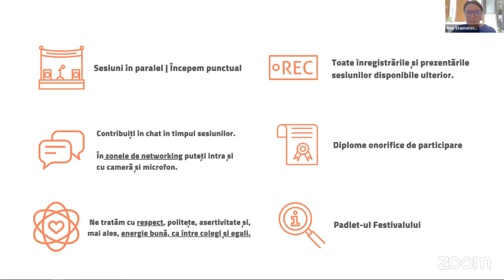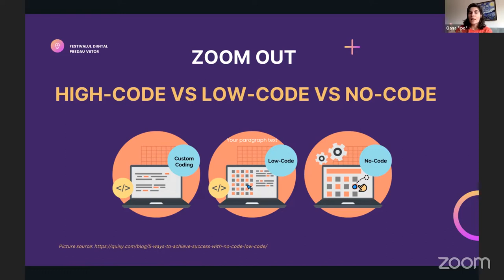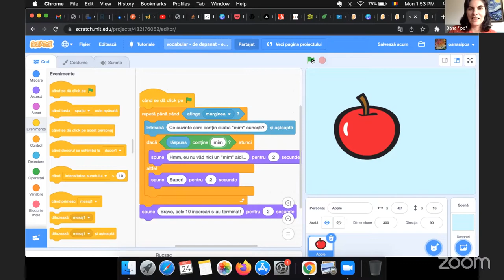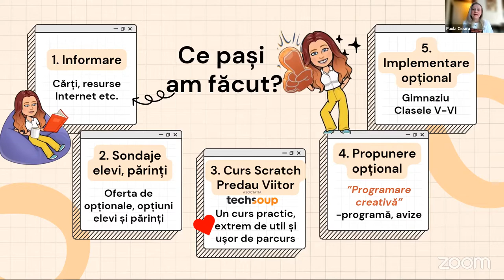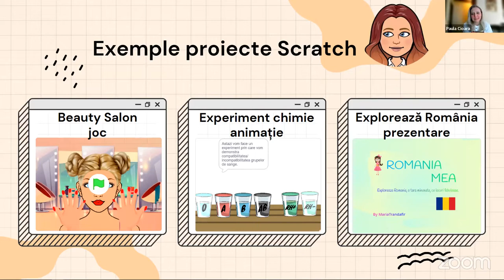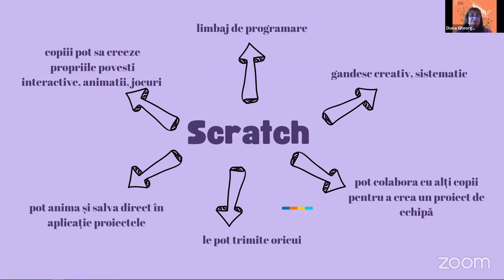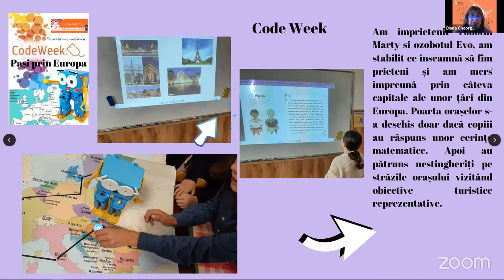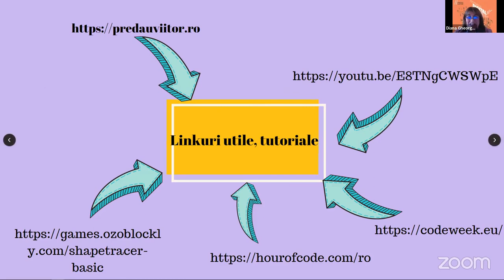Idei la clasă: activități creative cu Scratch (pentru primar, gimnaziu, liceu)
Înregistrarea sesiunii "Idei la clasă: activități creative cu Scratch (pentru primar, gimnaziu, liceu)" din cadrul Festivalului Digital Predau Viitor (24-28 octombrie 2022).

Vorbitori:
- Oana Șipoș, Ambasador Code Week România, Web Programmer, trainer Predau Viitor
- Paula Cioară, Profesoară de Informatică și TIC la Școala Gimnazială Mircea cel Bătrân Pitești // Ambasador TechsoupPentruEducație
- Diana Gheorghe, profesoară pentru învățământ primar la Școala Gimnazială George Emil Palade Ploiești // Ambasador Îndreptar Digital

Moderator: Ana Stamatescu, Asociația Techsoup

Festivalul Digital Predau Viitor este o conferință profesională internațională despre pedagogie digitală, STEAM și cetățenie digitală, creată și organizată de Asociația Techsoup